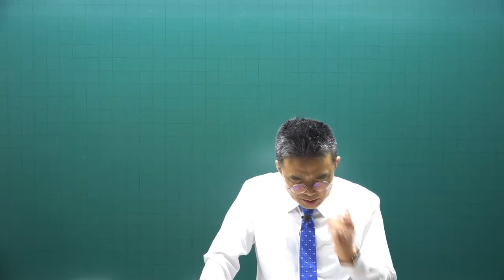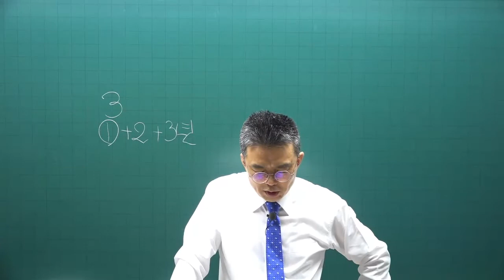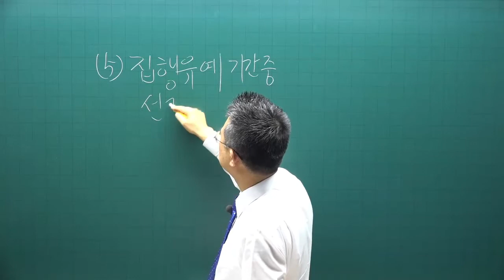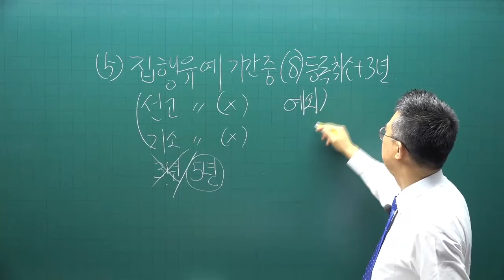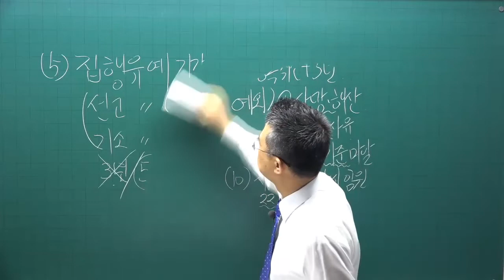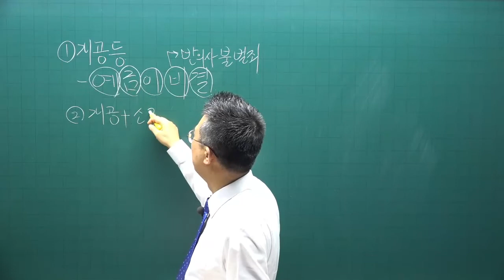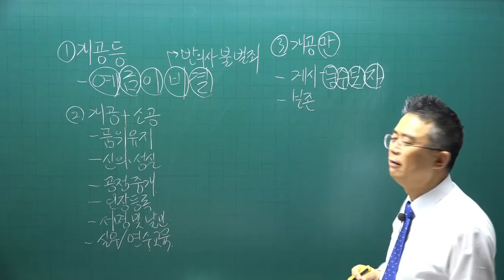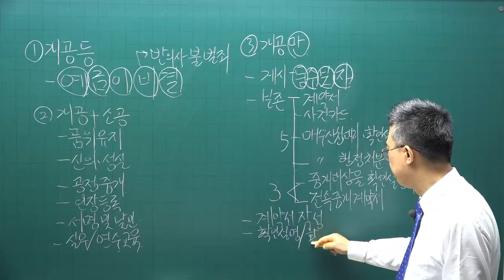[공전무] 2022년 공인중개사 중개사법 이론특강 4강